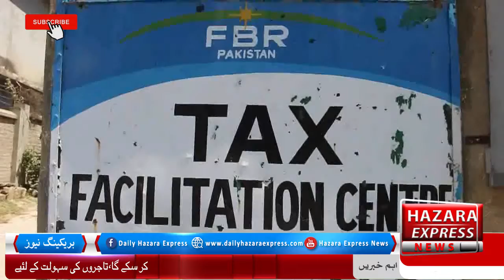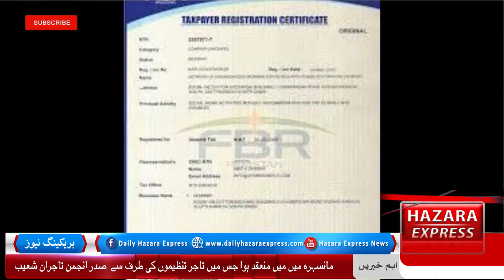FBR ka Afghan tajrun k liye bara alan ab koi bach ni sky ga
Afghan Tajar
ایف بی آر کا پاکستان میں کاروبار کرنے والے  افغان شہریوں کو ٹیکس نیٹ میں لانے، ہر دکاندار کی انکم ٹیکس آفس کے ساتھ لازمی رجسٹریشن اور انکم ٹیکس سرٹیفیکیٹ کے بغیر یر قسم کے کاروبار پر پابندی عائد کرنے کا فیصلہ،انجمن تاجران مانسہرہ اور تاجروں کی مختلف ایسوایشنز کو اعتماد میں لیکر رضاکارانہ رجسٹریشن مہم کا عمل شروع کیا جا رہا ہے، رجسٹریشن نہ کرنے والے تاجر ایف بی آر کے سرٹیفیکیٹ کے بغیر کاروبار نہیں کر سکیں گے،نئی پالیسی آنے تک افغانیوں کے لئیے سعودی عرب اور متحدہ عرب امارات کی طرز پر کفیل سسٹم متعارف کروا رہے ہیں ،کوئی غیر ملکی اب مانسہرہ میں ایف بی آر کے ساتھ رجسٹریشن کے بغیر برائے راست کاروبار نہیں کر سکے گا،تاجروں کی سہولت کے لئیے انکم ٹیکس آفس مانسہرہ میں رجسٹریشن کاونٹر قائم کیا جا رہا ہے ۔
ان خیالات کا اظہار ڈپٹی کمشنر آئی آر جنید منظور اور انسپکٹر آئی آر میاں ریحان پرویز نے   تاجروں کے ساتھ اجلاس  کے موقع پر میڈیا سے گفتگو کرتے ہوئے کیا ،اجلاس  انکم ٹیکس آفس مانسہرہ میں میں منعقد ہوا جس میں تاجر تنظیموں کی طرف سے  صدر انجمن تاجران شعیب خان، چئیر مین فاروق لغمانی،وارث خان اور حاجی اورنگزیب سمیت  تاجر راہنماہوں  نے شرکت کی اور رجسٹریشن مہم اور افغان شہریوں کو ٹیکس نیٹ میں لانے کے حوالے حکومتی پالیسی سے آگاہ کیا ، اس موقع پر انہوں نے تاجر نمائندوں کو بتایا کہ ہر وارڈ کا صدر پورے وارڈ کی رجسٹریشن کا زمہ دار ہو گا تا کہ رضاکارانہ طور پر ہر کاروباری فرد اپنے کاروبار کو فیڈرل بورڈ آف ریوینیو کے ساتھ رجسٹرڈ کروا لے تاکہ کہ بعد میں اس کے لئیے کوئی قانونی پیچیدگی پیدا نہ ہو